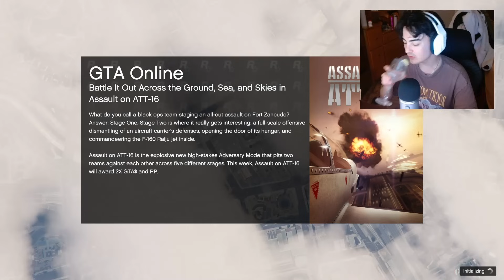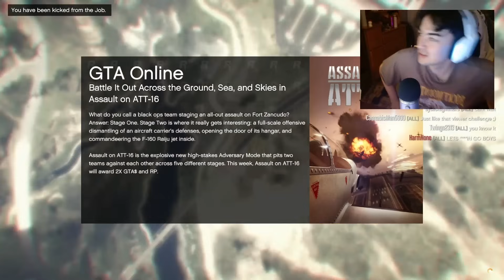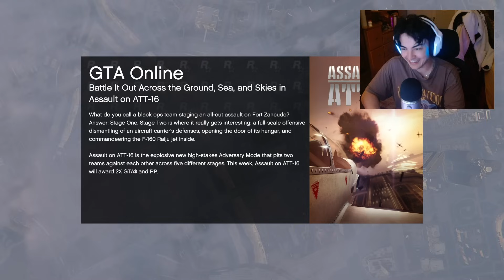GTA 5 BATTLEFIELD!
Today we play Assault on ATT-16 with the boys! Sub for more :D

Skyrim OST - Day